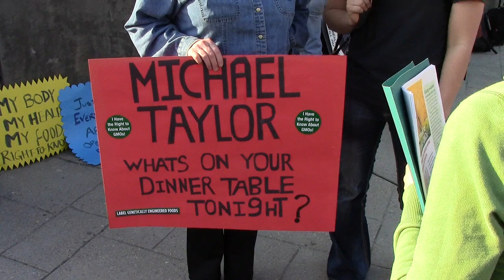Part 23 | Occupy Monsanto Stone Soup FDA Eat In 2013